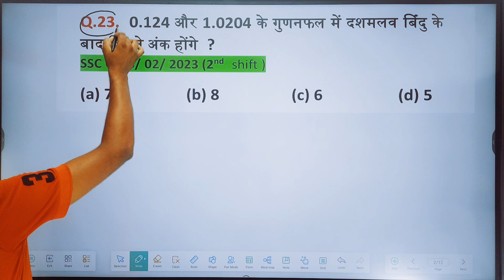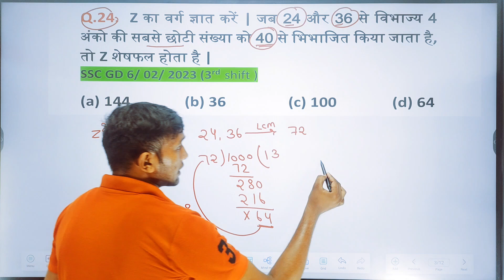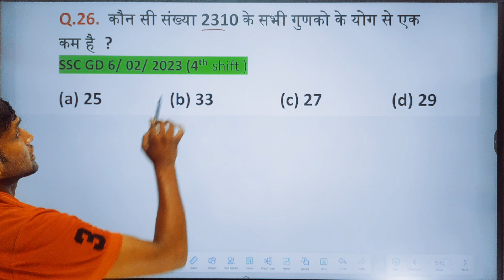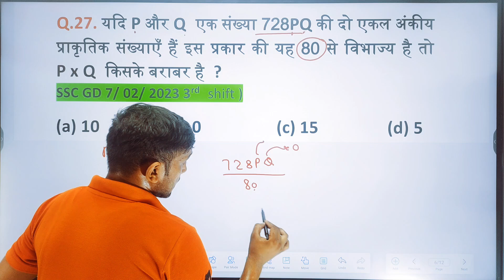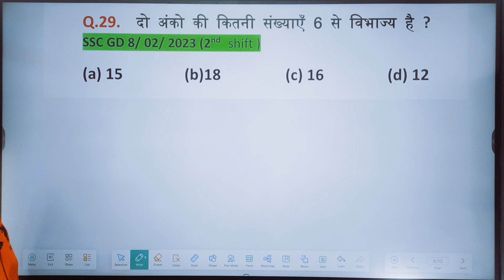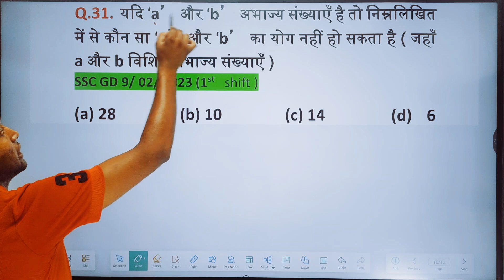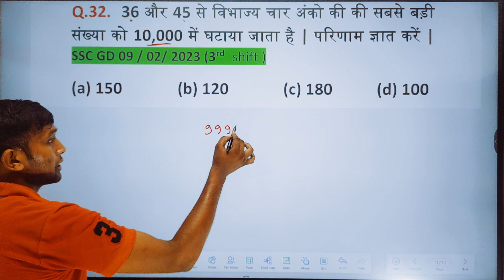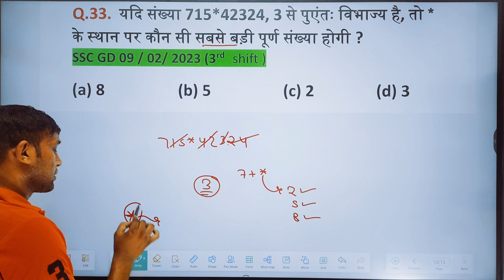Class= 03 || Number System || SSC GD Previous Year Question || Chapter Wise Questions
ssc gd ka previous year question paper,
revious year ssc gd question paper
ssc gd reasoning previous year question paper
ssc gd constable previous year question paper
rrb ntpc maths pyq analysis by ramu sir
rrb ntpc math previous year question paper
rrb ntpc math practice set
number system for ssc gd
number system
number system
up police constable previous year papers
rpf si math previous year question paper
rpf si previous year question paper
rpf constable math previous year question paper
math previous year questions
ssc cgl maths previous year paper